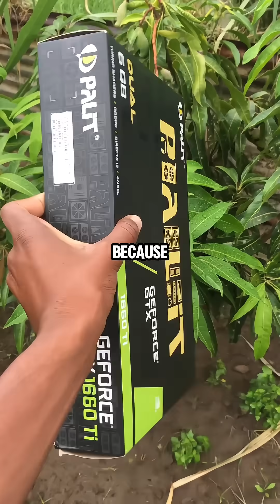A gtx 1660 ti or a gtx 1660 super.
Are you considering upgrading your graphics card and wondering which one to choose between the Nvidia GeForce GTX 1660 Ti and the GTX 1660 Super? In this video, we'll dive into the key differences between these two popular mid-range graphics cards, comparing their performance, power consumption, and features to help you make an informed decision. Whether you're a gamer, content creator, or just looking to upgrade your PC's graphics capabilities, this video will provide you with the insights you need to choose the right GPU for your needs. We'll explore the performance differences and help you decide which card offers the best value for your money. So, which one should you choose - the GTX 1660 Ti or the GTX 1660 Super? Watch to find out!